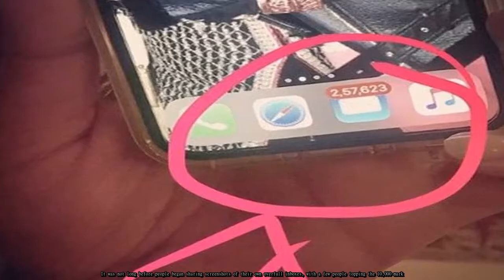Breaking News One - Priyanka Chopra sparks Twitter search for most unread emails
How many unread emails have you got piling up in your inbox? 50? 100? Over 1,000?  Most likely you would struggle to compete with Bollywood star Priyanka Chopra, who has somehow managed to amass more than 250,000.Chopra is one of Bollywood's highest-paid actresses and one of the most popular celebrities in India, having starred in more than 50 Indian films since being crowned Miss World in 2000.She is also a Unicef ambassador.A photo showing Chopra's 257,623 unread emails on her phone was shared by American actor Alan Powell, who is due to star alongside Chopra in the third season of US action-thriller Quantico.Powell dared anybody to beat his co-star over the number of emails they have yet to read.It was not long before people began sharing screenshots of their own overfull inboxes, with a few people topping the 10,000 mark.Points for creativity should be awarded to Sandeep Singh who managed to top the 60,000 mark across three different email accounts:  But the grand prize goes to Piyush Raka, who dethroned Chopra's record with what would appear to be 381,753 unread emails, a number so high it immediately drew questions of digital trickery from other people on Twitter.A few people were so taken aback by the number of Chopra's unread emails they suggested "you might as well delete your email".Fortunately, there may not be need for such drastic measures, as iPhone users can simply turn off the unread mail number by going into their phone's settings and switching off the Badge App Icon for their email account.Some users noticed the position of the first comma appeared off and expressed their doubts about the legitimacy of the photo.Instagram user Antony Delacruz replied to Powell's picture of Chopra's phone to claim 2,57,623 is "not even a number.Real or imaginary." But the figure is written according to Indian numbering, where digits over 9,999 appear in pairs separated by commas.For example, 100,000 is written as 1,00,000, which would be expressed as one lakh.